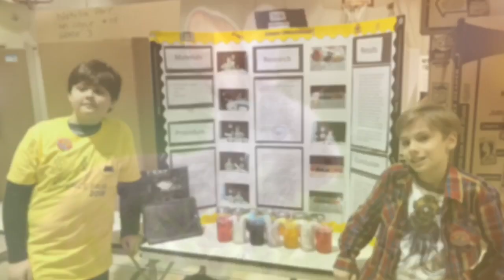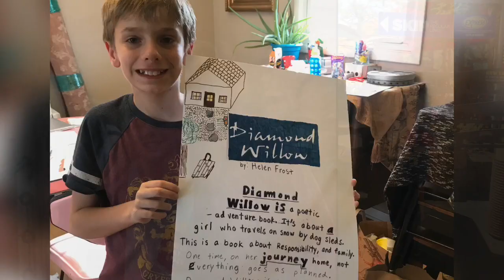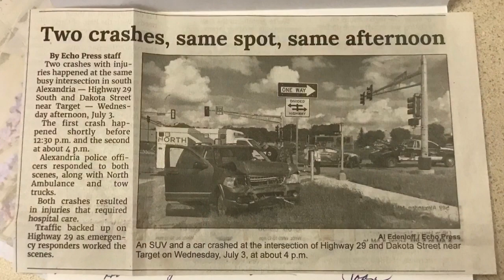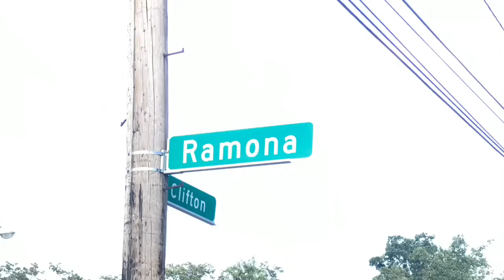Year in Review 2019